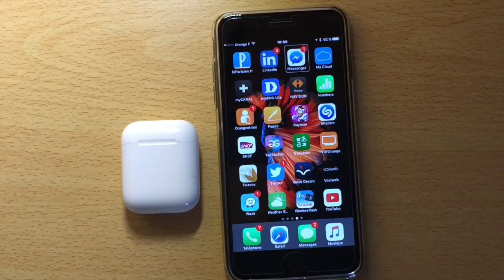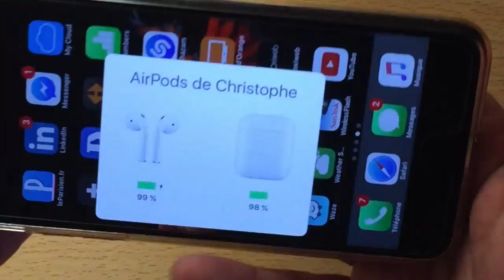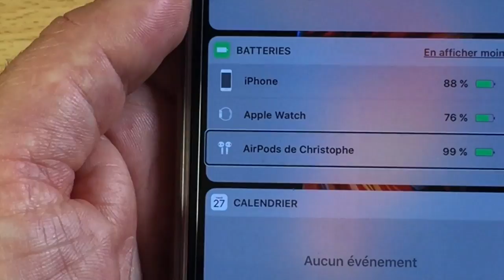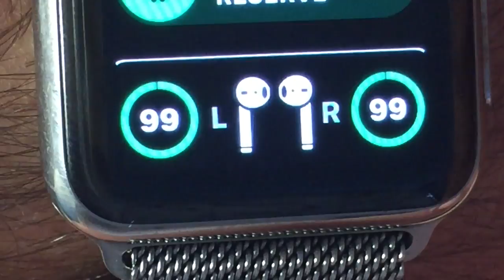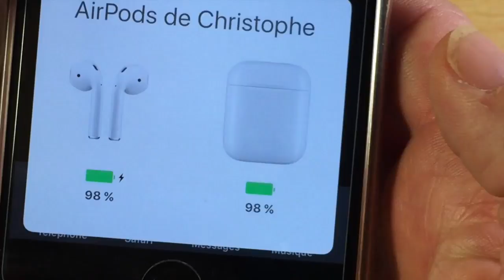Ecouteurs AirPods La Gestion Des Batterie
Salut à  vous vous possédez les AirPods Apple alors cette vidéo sur la Batterie AirPods Apple Les Astuces Pour Ne Jamais être En Panne va vous permettre de vérifier à tout moment le niveau de vos batterie merci de vous abonner ça m'encourage et c'est sympa